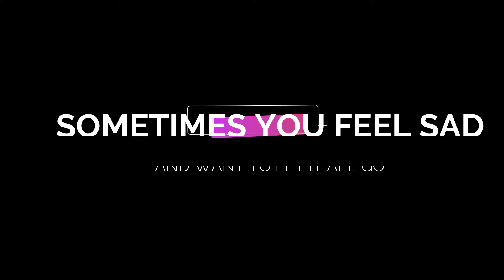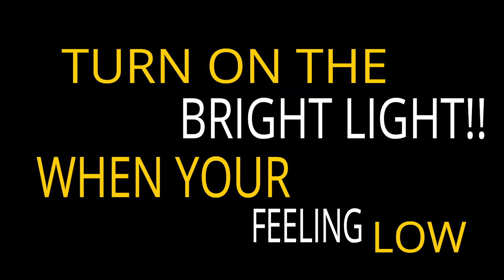Flashlight Lyric Video John M. A. Bibbs Sr.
Flashlight was written because I believe that God has given us the power to determine the power of our light that he shines on us. The flashlight represents the only light in dark times for us as individuals and others that need the light to see in there dark places in life.